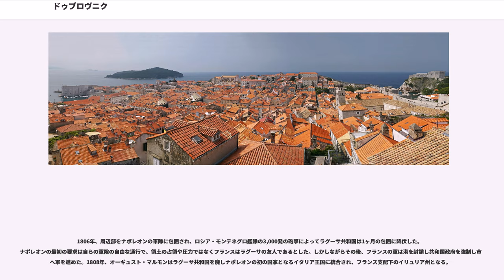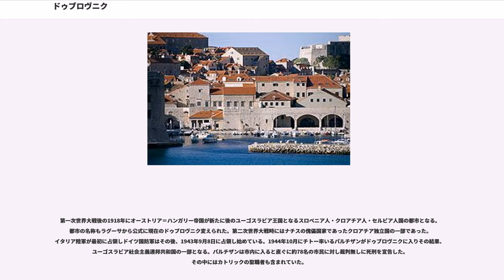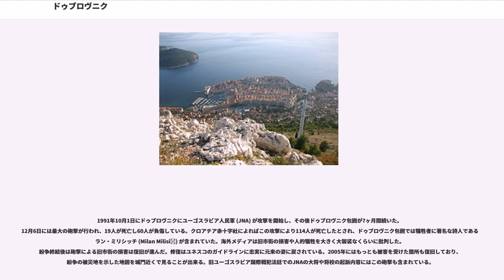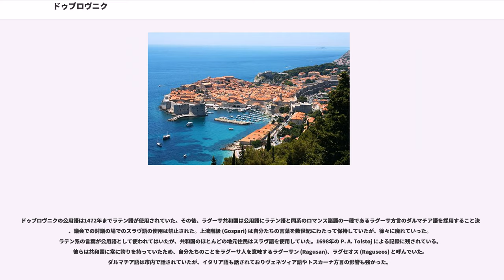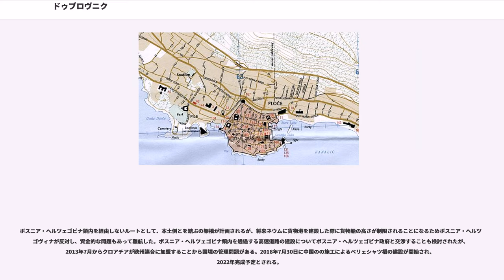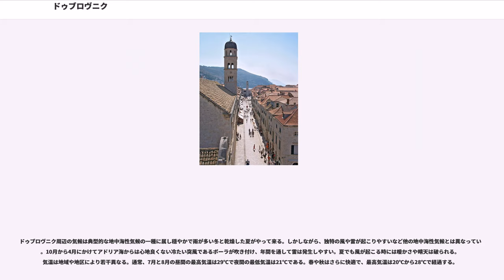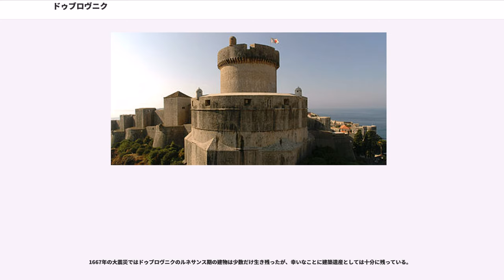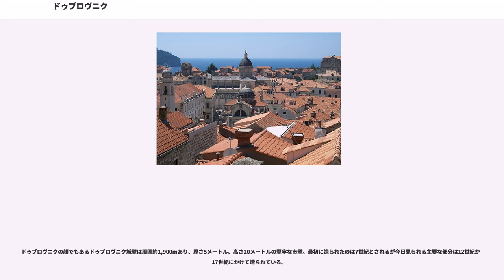ドゥブロヴニク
ドゥブロヴニク（、、）は、クロアチア、アドリア海沿岸のダルマチア最南部に位置する都市及び基礎自治体で、ドゥブロヴニク＝ネレトヴァ郡の郡都である。日本語でドブロブニク、ドブロヴニクとも表記される。ボスニア・ヘルツェゴビナの唯一の海港であるネウムが回廊状態で分断しているため、クロアチア本土とは陸続きではない（→飛び地）。

1979年に世界遺産に登録された旧市街は「アドリア海の真珠」とも謳われる美しい町並みを誇る。アドリア海沿岸でも傑出した観光地であり、多数のクルーズ船が寄港する他、地中海各都市とフェリーで結ばれドゥブロヴニク＝ネレトヴァ郡の中心都市となっている。人口は2011年に行われた国勢調査で42,641である。そのうち、約28,000人はドゥブロヴニク市街に居住している。2001年の国勢調査ではクロアチア人は住民の88.39%を占めていた。

ドゥブロヴニクは歴史的に海洋貿易によって栄えた都市で、中世のラグーサ共和国はアマルフィ、ピサ、ジェノヴァ、ヴェネツィアなどと共に5つの海洋共和国に数えられ、アドリア海東側では唯一のライバルである都市国家はヴェネチア共和国だけであった。巧みな外交術と豊富な富に支えられ15世紀から16世紀にかけてはとくに発展している。1970年代、恒久的に戦争による破壊から守るために非武装化されたが、1991年のユーゴスラビア崩壊に伴う紛争でセルビア・モンテネグロ勢力によって7ヶ月間包囲（ドゥブロヴニク包囲）され砲撃により多大な損害を蒙った。

町の起源は古くローマ帝国時代、あるいはそれ以前に溯るとされている。町のイタリア語名ラグーサは、当時のラテン語名ラグシウムに由来する。歴史的に7世紀頃ラウス (Laus) と名付けられていた岩島に近くの都市エピダウロス (Epidaurus) からのダルマチア人の避難民が、スラヴ人の侵略から逃れるために成立したとされる 他、8世紀からのビザンチンのバジリカや城壁の一部などの新たな考古学的な発見を基にした説もあり、従来からの説が異議を唱えられることもある。バジリカは当時、相当に大きな居住地が形成されていたことを示している。また、科学的な類似性によってラグーサは紀元以前に大規模な建築が行われた説も増えてきている。「ギリシャ説」は最近の発見によって増えてきており、ドゥブロヴニク港周辺での発掘で多くのギリシャ様式の遺物が発見されている。市内の主要道路の穴からは自然な砂が現れ、ラウス (Laus)、ラウサ島 (Lausa) 説は否定された。

アントゥン・ニチェティッチ博士 (Antun Ničetić) の「ドゥブロヴニク港の歴史」(Povijest dubrovačke luke) によれば、ドゥブロヴニクはギリシャ人船員によって成立されたとしている。鍵となる要素は古代船は1日当たり45-50海里の航海をし、夜間は休息と停泊するための砂浜が必要であったことである。停泊地の理想としては新鮮な水源が付近にあることであった。ドゥブロヴニクは2つを兼ね備えており、ギリシャ人の居住地として知られたブドヴァとコルチュラ島の95海里離れた2つの地点を結ぶ中間に位置していた。

東ゴート王国崩壊後、町はビザンティン帝国の下保護国の都市国家として沿岸部のセルビア人などと交流があった。十字軍の後、ラグーサはヴェネチア主権（1205年-1358年）の下に入り、ダルマチアの都市として権利を得ている。1358年、ザダル平和条約が結ばれ隷属関係にあったハンガリー王国から独立を果たす。14世紀から1808年までラグーサは自由国として存続した。15世紀から16世紀にかけて最盛期を迎えヴェネツィア共和国や他のイタリアの海洋都市国家がライバルであった。1272年にラグーサ共和国は自治権を獲得し、ローマ法や地元の慣習を成文化している。法令には都市計画や公衆衛生上の検疫に関する規則も含まれていた。

ラグサ共和国の時代、この町ではイタリア系とスラヴ系の住民が一貫して共存し、共に繁栄を支えていた。もともとイタリア系住民が住んでいた島の部分とスラヴ系住民の住む対岸の集落の間にある海峡を埋め立てることによって、両者の一体化はさらに進んだ。共和国では早い段階から現代的な法体系が整備されており、1301年...